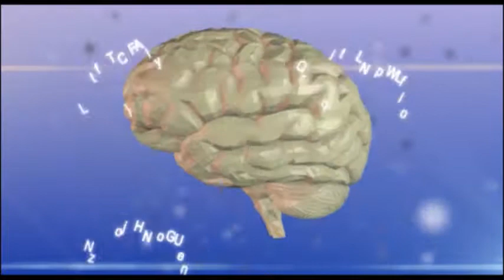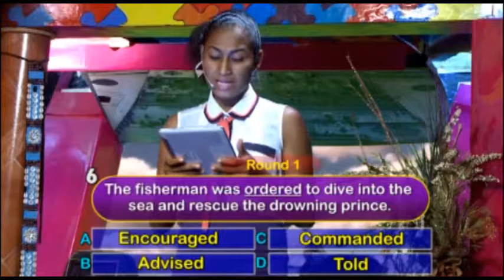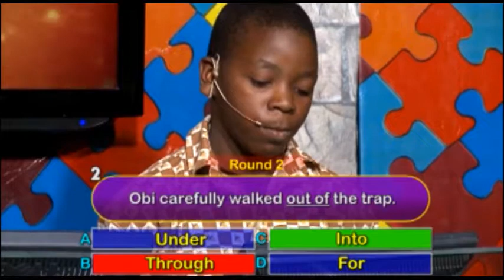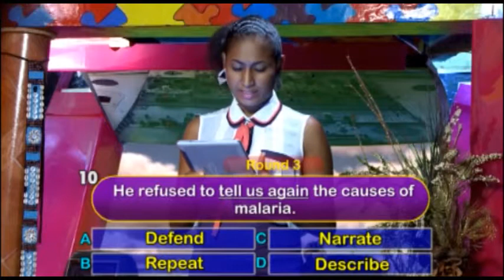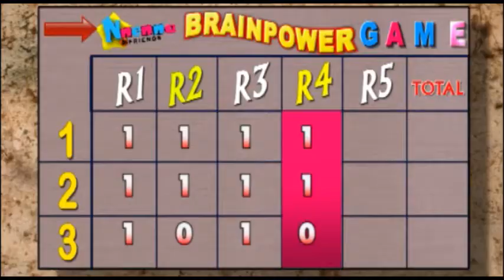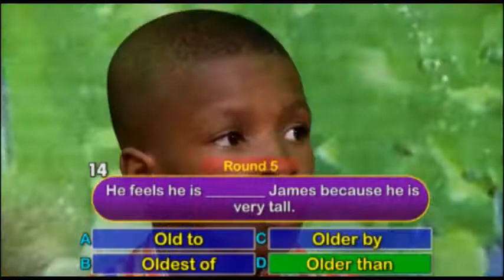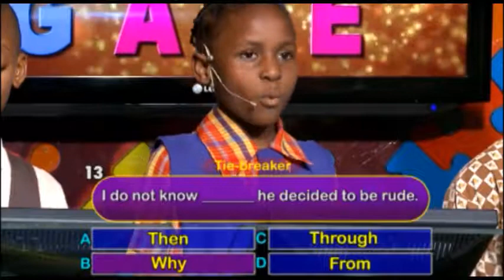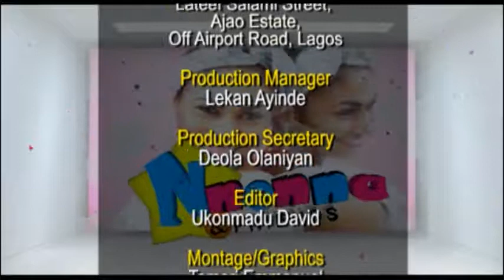Nnenna and Friends BrainPower Game Episode 137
This is the maiden edition of the Brainpower Game for Primary Schools and three Basic 5 pupils contested - Achiugo Emmanuel (Binta International School), Anyanwu Ruth from Hopelifting Nursery & Primary School and Ehebha Jude from Vineyard Nursery & Primary School.

An interesting session it turned out to be! After the first round of English question and answer session, Ehebha Jude lost out. Achiugo Emmanuel and Anyanwu Ruth continued in a tie-breaking session. After a while, the only female contestant, Anyanwu Ruth lost to Achiugo Emmanuel.

All of them however smiled home with gifts from Nnenna.

Are you interested in participating in the Nnenna and Friends Brainpower Game?

so you can get updates on the Nnenna and Friends activities and events
FOLLOW us so as not to miss out. You can get Nnenna and Friends on the go on: